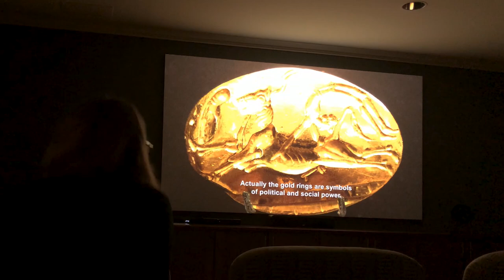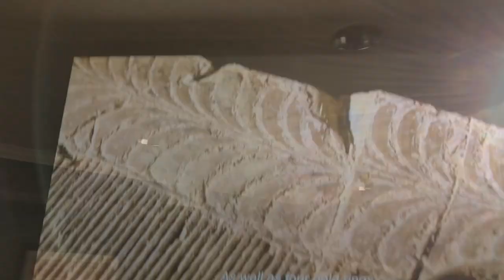Epson Home Entertainment Projectors | The Waters of Edina Testimonial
Installing an Epson home theater projector in their 15-seat theater has enhanced movie night at The Waters of Edina senior living center. This upgrade, installed by Tierney, provided a larger screen, better sound quality, and bright picture. The result is an enhanced experience for residents--including those with vision impairment.